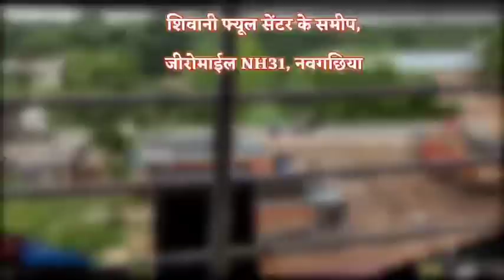BHAGALPUR-NAUGACHIA NEWS//भागलपुर नवगछिया सहित आसपास शहर की खबर// 24.03.2022//GS NEWS